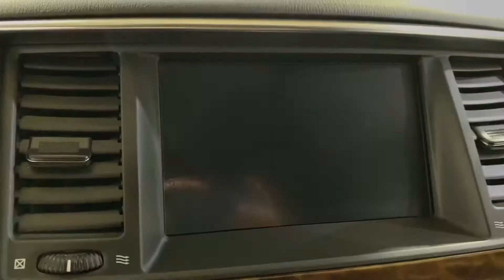2019 Nissan Model Armada ~